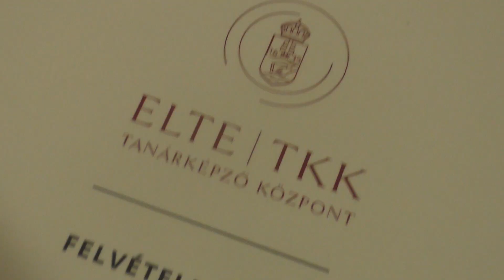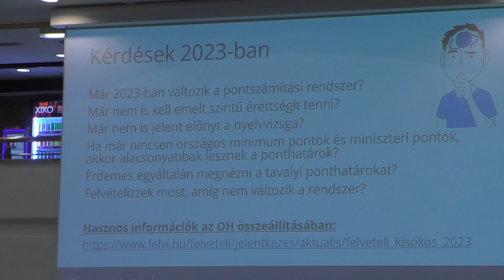ELTE Szülői Fórum 2.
Megkaptunk minden szükséges információt ahhoz, hogy február 15-ig megnyomjuk a gombot - mondta egy vendégünk az ELTE második Szülői Fórumán a lágymányosi campuson, ahol öt nagy előadásban jártuk körül a felvételi és a pályaválasztás legfontosabb kérdéseit, miközben a karok standjainál oktatóinkkal és hallgatóinkkal beszélgethettek az érdeklődők.

Az előadásokon szó volt a felvételi eljárás változásairól, az ELTE nyújtotta hazai és nemzetközi lehetőségekről, az itt szerzett diploma értékéről is. A fórum a maga nemében újdonságnak számít, egy érdekes kísérlet arra, hogy a hallgatókon kívül a szülőket is közvetlenül megszólítsuk – fogalmazott a rendezvényen Báldy Péter, az ELTE Minőségügyi Iroda vezetője.